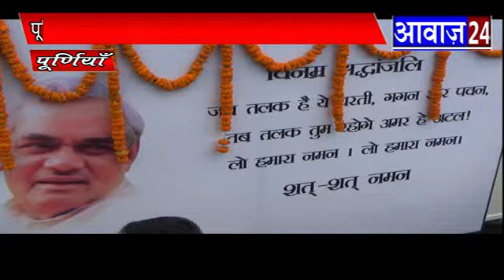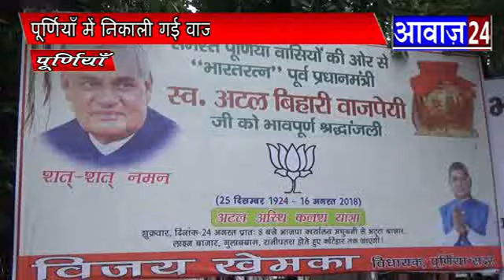"सविता देवी बनीं पूर्णियाँ की मेयर "आवाज़ 24 न्यूज़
आवाज़ 24 न्यूज़